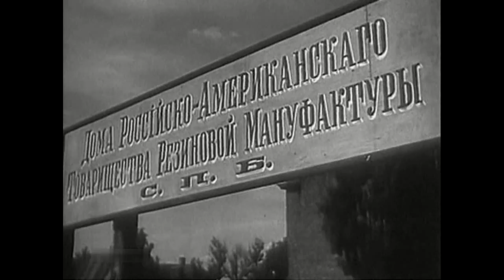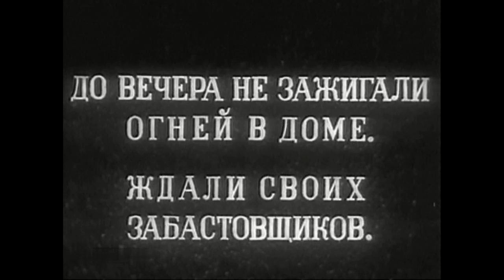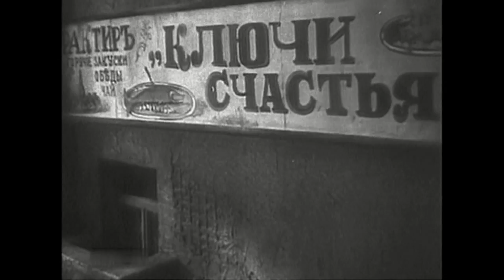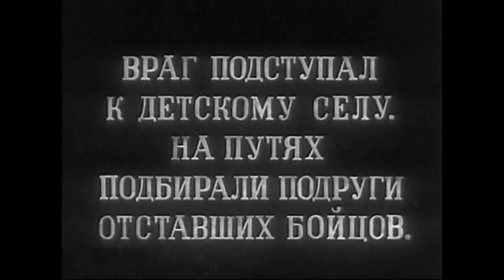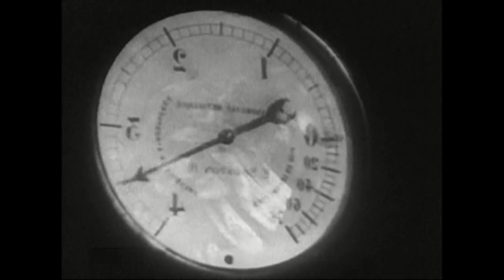Подруги (1935)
Режиссер: Лео Арнштам
Сценаристы: Лео Арнштам, Раиса Васильева
Операторы: Владимир (Вульф) Рапопорт, Аркадий Шафран
Композитор: Дмитрий Шостакович
Художник: Моисей Левин
Страна: СССР
Производство: Ленфильм
Год: 1935
Премьера: 19 февраля 1936

Актеры: Зоя Фёдорова, Ида Антипова, Ирина Зарубина, Дагмара Папе, Янина Жеймо, Борис Чирков, Н. Марков, Борис Бабочкин, Борис Пославский, Вера Попова, Мария Блюменталь-Тамарина, Константин Адашевский, Владимир Сладкопевцев

Жанр: военный фильм, драма, киноповесть

Киноповесть о трех подругах с рабочей окраины Петрограда, их участии в защите города во время гражданской войны. Фильм переносит нас в противоречивые годы гражданской войны 1919 года и состоит из двух частей – дореволюционной, показывающей Зою, Наташу и Асю в детстве, объясняющей то, что заставляло юных героинь осознать социальную несправедливость жизни. И части послереволюционной, показывающей подруг взрослыми девушками, санитарками рабочего отряда, защищающего красный Питер.